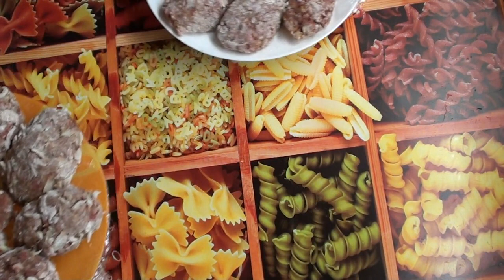Вкуснющие домашние котлеты,голубцы,тефтели . Делаю заготовки полуфабрикатов на неделю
Для заготовок на неделю я беру 2 кг.мяса свинины и 2 кг.говядины.1 головку репчатого лука, 5-6 долек чеснока, 1 небольшой болгарский перец,1 морковь, зелень, 1 картошину. Перекручиваю все вместе.Добавляю соль,перец,куркуму,прованские травы. Для ленивых голубцов добавляю капусту,для тефтелей,рис сваренный до полуготовности. Котлетки получаются вкусные,сочные, нежные !!!
Приятного аппетита!
Рекомендую к просмотру:
Финансовая поддержка для развития канала
«Мария Смольникова»: